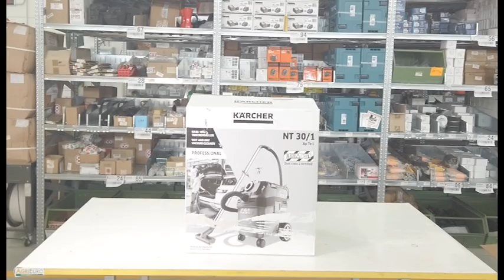Montaggio video aspirapolvere aspiraliquidi professionale Karcher NT 30/1 Ap Te L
L'aspiratore/aspiraliquidi Karcher NT 30/1 Ap Te è un prodotto ideale per gli utenti più esigenti. Parliamo di una macchina professionale molto performante ed allo stesso tempo estremamente pratica e facile da utilizzare.

Questo fantastico aspiratore compatto e di alta qualità è dotato di un filtro semiautomatico. Molto versatile può essere utilizzato per pulire all'interno dell'auto, rimuove lo sporco e liquidi o per la pulizia di macchinari ed impianti.

Permette la rimozione di medie quantità di polvere anhe senza l'utilizzo del filtro.

Bidone aspiratutto affidabile, duraturo e robusto, con maniglia ergonimica e base con 2 ruote pivotanti e 2 fisse per lo spostamento che lo rendono molto maneggevole durante il lavoro. Garantisce al contempo prestazioni molto elevate e grande risparmio energetico.

Presenta la tecnologia avanzata di rimozione e pulizia filtro. Filtro plissettato piatt in PES che trattiene grandi quantità di polvere, vano filtro estraibile con apposito pulsante, pratico sistema di pulizia filtro per mantenere costante la potenza.

Prodotto dal design moderno che presenta tutta la qualità della gamma Karcher Professional. Il fusto di raccolta in plastica ha una capienza elevata pari a 30 litri.

Prodotto dotato di presa con interruttore automatico on/off alla quale ci si può collegare un elettroutensile con la possibilità di aspirare direttamente la polvere che si crea durante il lavoro.

Tale aspiratore può essere utilizzato per molte applicazioni: per aspirare polveri fini o liquidi, per pulire gli interni delle auto, per pulire le entrate, per pulire le cantine, per sala hobby e officine, per pulire il garage, per pulire vialetti e cortili, per aspirare grandi quantità d'acqua; utilizzabile in diversi ambienti professionali come officine, cantieri e industrie.

Gli accessori di nuova generazione trovano tutti posto sull'aspiratore. La testata piatta rivestita di gomma è un ottimo appoggio per cassette degli attrezzi e altri utensili da lavoro.

Il motore è posizionato nella parte superiore e può essere completamente rimosso per la pulizia del fusto.

Il prodotto presenta tutti gli accessori per la pulizia di solidi e liquidi.